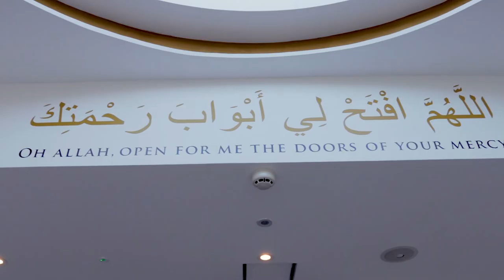Masjid Muadh Ibn Jabal Virtual Tour